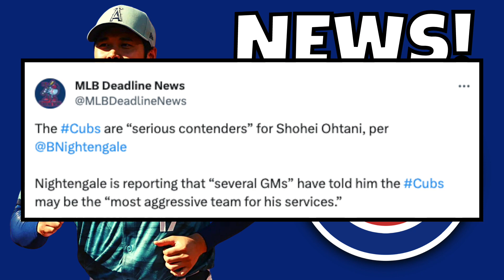🚨 Chicago Cubs SIGNING Shohei Ohtani? | Shohei Ohtani Chicago Cubs - Cubs VERY Interestd In Ohtani!